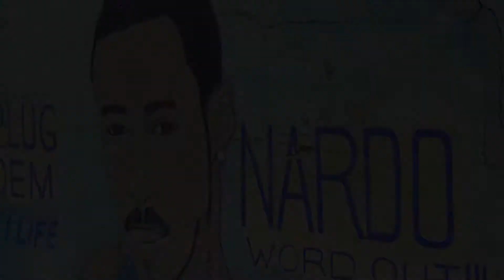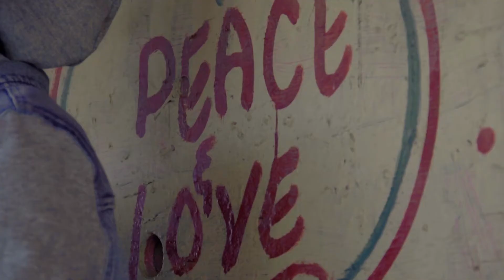Bramma - Zinc Fence [Official Music Video]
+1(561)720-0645